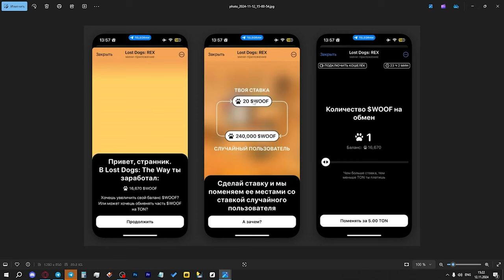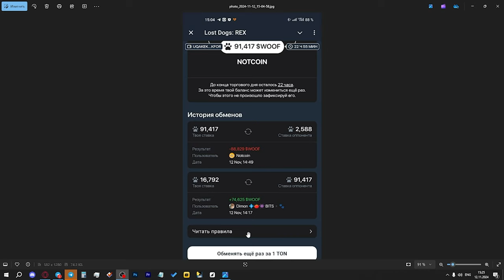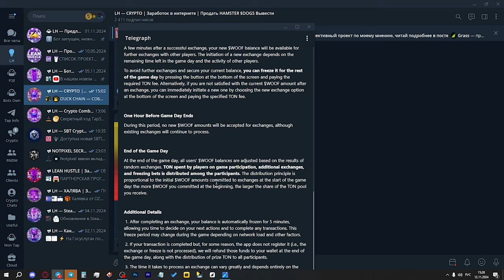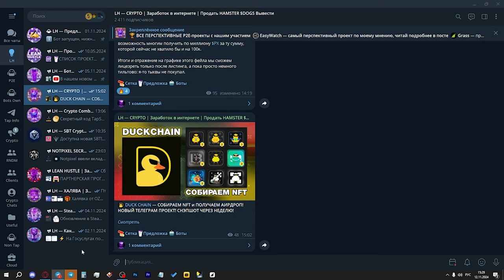LOST DOGS — ОБЗОР ОБНОВЛЕНИЯ! ЧТО ДЕЛАТЬ в ЛОСТ ДОГС REX? ПРОЕКТ от NOTCOIN! LOST DOGS AIRDROP $WOOF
Сегодня обсудим новый этап Lost Dogs: REX, обсудим стоит ли вообще уделять ему время и порофлим с убогих механик от команды NOT.